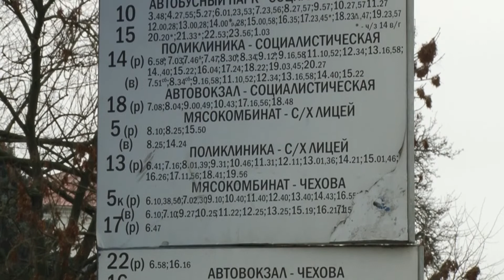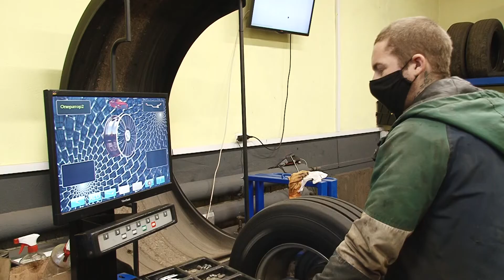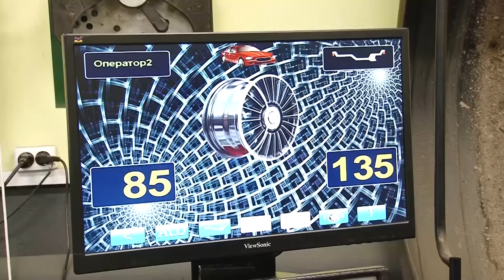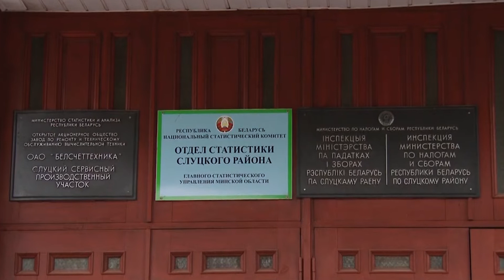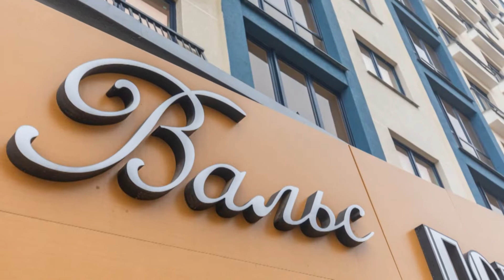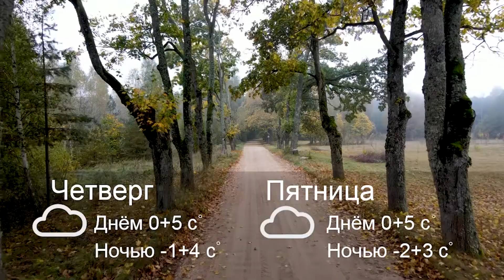«Время новостей» Эфир от 25.11.2020